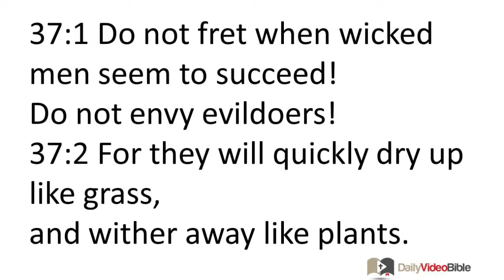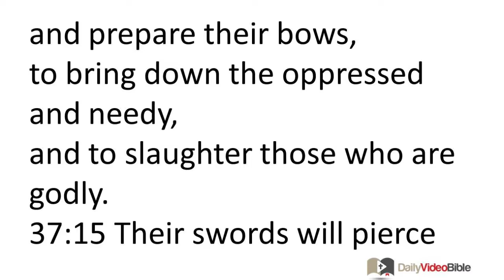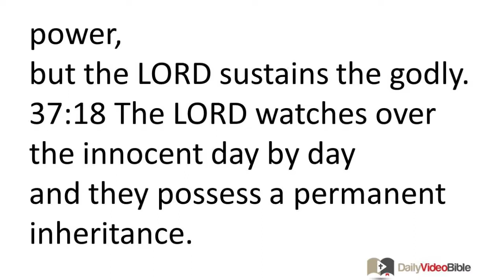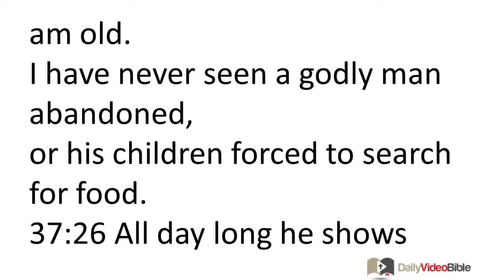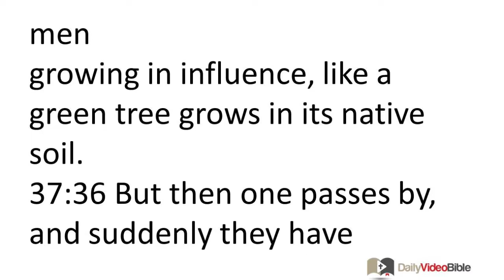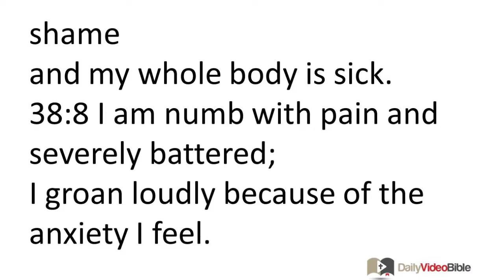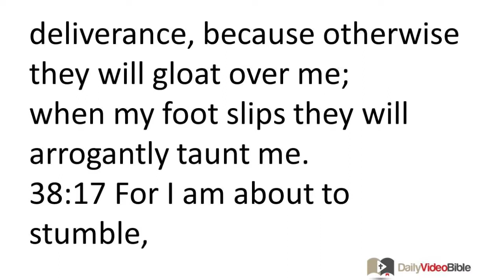April 18 Psalms 37 and 38 Old Testament for the Daily Video Bible DVB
Psalm 37
By David.
37:1 Do not fret when wicked men seem to succeed!
Do not envy evildoers!
37:2 For they will quickly dry up like grass,
and wither away like plants.
37:3 Trust in the LORD and do what is right!
Settle in the land and maintain your integrity!
37:4 Then you will take delight in the LORD,
and he will answer your prayers.
37:5 Commit your future to the LORD!
Trust in him, and he will act on your behalf.
37:6 He will vindicate you in broad daylight,
and publicly defend your just cause.
37:7 Wait patiently for the LORD!
Wait confidently for him!
Do not fret over the apparent success of a sinner,
a man who carries out wicked schemes!
37:8 Do not be angry and frustrated!
Do not fret! That only leads to trouble!
37:9 Wicked men will be wiped out,
but those who rely on the LORD are the ones who will possess the land.
37:10 Evil men will soon disappear;
you will stare at the spot where they once were, but they will be gone.
37:11 But the oppressed will possess the land
and enjoy great prosperity.
37:12 Evil men plot against the godly
and viciously attack them.
37:13 The Lord laughs in disgust at them,
for he knows that their day is coming.
37:14 Evil men draw their swords
and prepare their bows,
to bring down the oppressed and needy,
and to slaughter those who are godly.
37:15 Their swords will pierce their own hearts,
and their bows will be broken.
37:16 The little bit that a godly man owns is better than
the wealth of many evil men,
37:17 for evil men will lose their power,
but the LORD sustains the godly.
37:18 The LORD watches over the innocent day by day
and they possess a permanent inheritance.
37:19 They will not be ashamed when hard times come;
when famine comes they will have enough to eat.
37:20 But evil men will die;
the LORD's enemies will be incinerated --
they will go up in smoke.
37:21 Evil men borrow, but do not repay their debt,
but the godly show compassion and are generous.
37:22 Surely those favored by the LORD will possess the land,
but those rejected by him will be wiped out.
37:23 The LORD grants success to the one
whose behavior he finds commendable.
37:24 Even if he trips, he will not fall headlong,
for the LORD holds his hand.
37:25 I was once young, now I am old.
I have never seen a godly man abandoned,
or his children forced to search for food.
37:26 All day long he shows compassion and lends to others,
and his children are blessed.
37:27 Turn away from evil! Do what is right!
Then you will enjoy lasting security.
37:28 For the LORD promotes justice,
and never abandons his faithful followers.
They are permanently secure,
but the children of evil men are wiped out.
37:29 The godly will possess the land
and will dwell in it permanently.
37:30 The godly speak wise words
and promote justice.
37:31 The law of their God controls their thinking;
their feet do not slip.
37:32 Evil men set an ambush for the godly
and try to kill them.
37:33 But the LORD does not surrender the godly,
or allow them to be condemned in a court of law.
37:34 Rely on the LORD! Obey his commands!
Then he will permit you to possess the land;
you will see the demise of evil men.
37:35 I have seen ruthless evil men
growing in influence, like a green tree grows in its native soil.
37:36 But then one passes by, and suddenly they have disappeared!
I looked for them, but they could not be found.
37:37 Take note of the one who has integrity! Observe the godly!
For the one who promotes peace has a future.
37:38 Sinful rebels are totally destroyed;
evil men have no future.
37:39 But the LORD delivers the godly;
he protects them in times of trouble.
37:40 The LORD helps them and rescues them;
he rescues them from evil men and delivers them,
for they seek his protection.